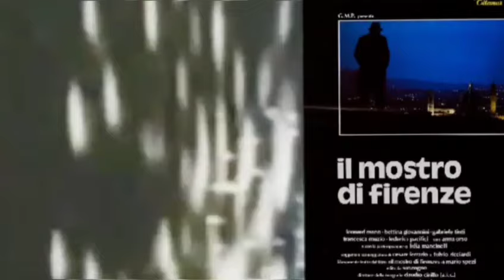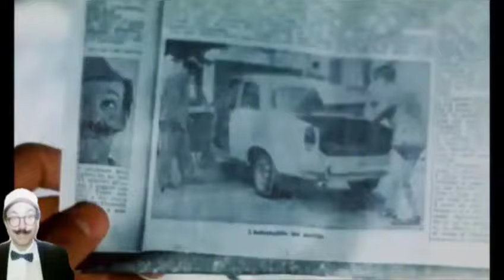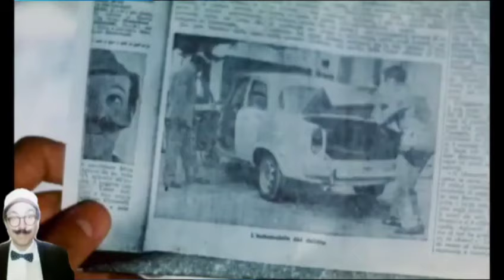NUOVISSIMO MILLEFILM: "IL MOSTRO DI FIRENZE" (1986) Regia Cesare Ferrario - Recensione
Nuovissimo millefilm presenta la video recensione del film drammatico: "Il mostro di Firenze" (1986) Regia di Cesare Ferrario - con Leonard Mann, Bettina Giovannini, Federico Pacifici - Rubrica : "I 50 film peggiori della storia del cinema" a cura del critico cinematografico Walter Salami Jr - Nuovissimo Millefilm